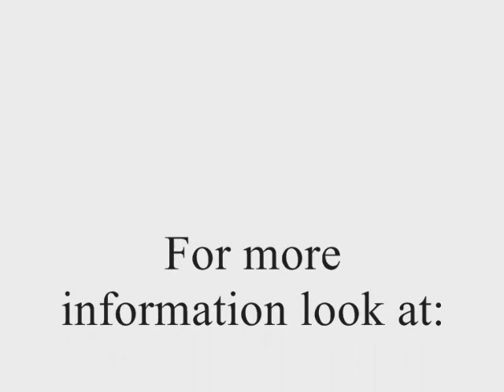Buffer Transport Belt – Marcelissen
For the output of peeled products such as:
Potatoes, Carrots, Beets, Celery

This machine consists out of a big water tank and a conveyor. It is used as a buffer in a processing line. The conveyor is oblique with stainless steel wire eyes and small or bigger stainless steel flights. The speed of the conveyor is steady, but there are possibilities to adjust it by a frequency converter.
An overflow tap regulates the water level of the tank and both water tank and conveyor are provided with shutters to clean the machine.